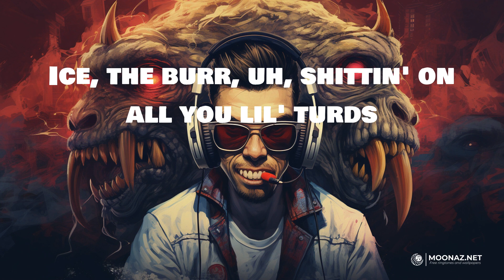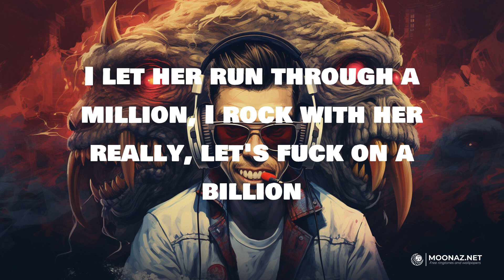Gunna - fukumean | LYRICS | Casanova - Soolking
Lyrics:
Yeah
Yeah